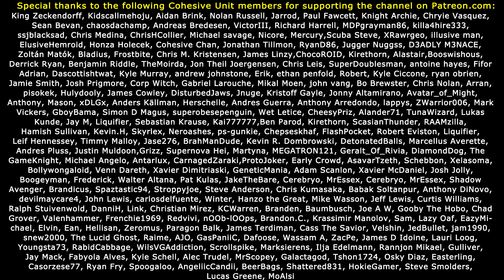FALLOUT 4 - CRAZIEST MODS SO FAR! (#3)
Links to the mods: 1) Buzz Lightyear Paladin Danse by Sorenova

18) Darth Vader Helmet by invalidfate for porting - Shigen the skyrim originate

26) More Hairstyles for Male - Female_Unlock Add New Hairs by Atherisz